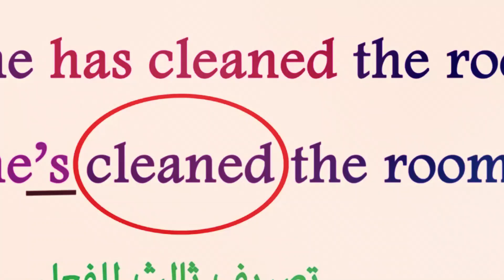متعة التعليم | انجليزي من الصفر | English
English
Learn English
English zone
أبسط قناة لتعليم اللغة الانجليزية - متعة التعليم -محمد سلام
تعليم انجليزي من الصفر